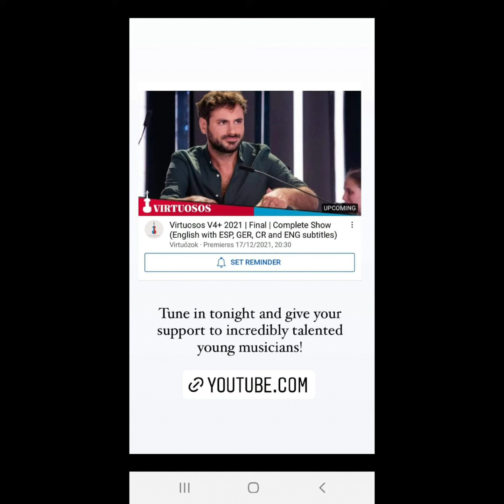quoi de mieux qu'un ange de la musique pour chanter les espoirs...